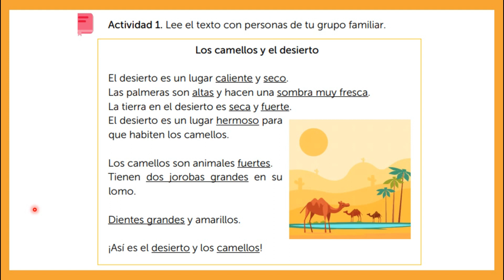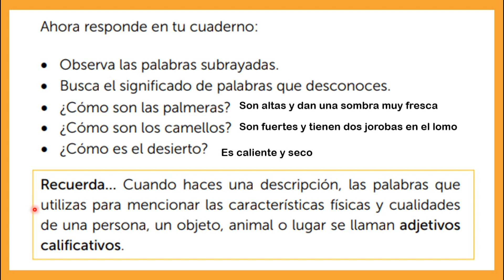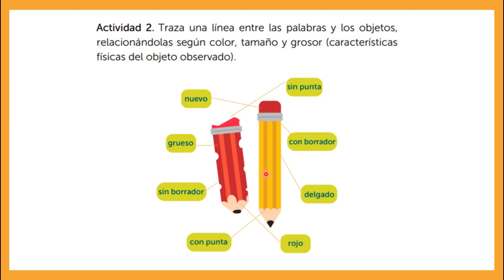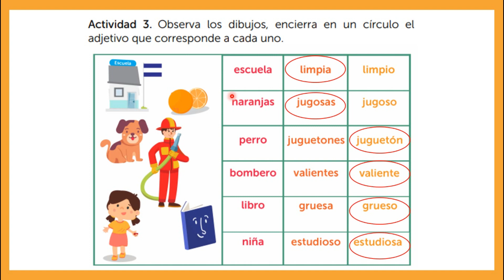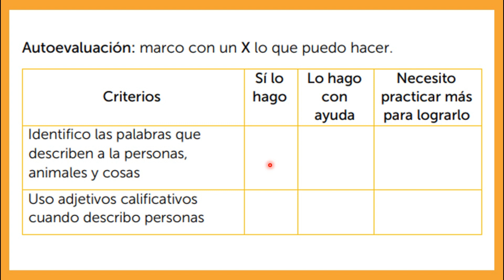EL ADJETIVO CALIFICATIVO (FESE 3 SEMANA 2) Sengundo Grado